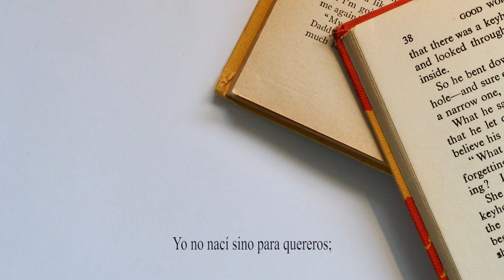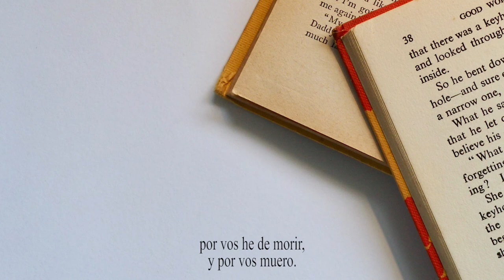Garcilaso de la Vega - Soneto V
Por vos nací, por vos tengo la vida, por vos he de morir, y por vos muero...

Texto:

Escrito está en mi alma vuestro gesto,
y cuanto yo escribir de vos deseo;
vos sola lo escribisteis, yo lo leo
tan solo, que aun de vos me guardo en esto.

En esto estoy y estaré siempre puesto;
que aunque no cabe en mí cuanto en vos veo,
de tanto bien lo que no entiendo creo,
tomando ya la fe por presupuesto.

Yo no nací sino para quereros;
mi alma os ha cortado a su medida;
por hábito del alma mismo os quiero.

Cuanto tengo confieso yo deberos;
por vos nací, por vos tengo la vida,
por vos he de morir, y por vos muero.